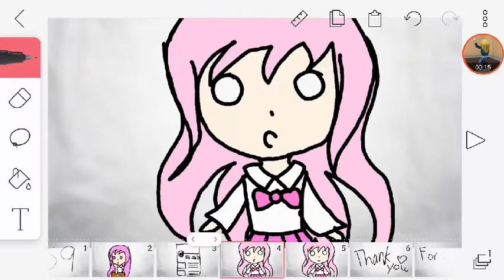Thank for 59 sub!!🎉🎉